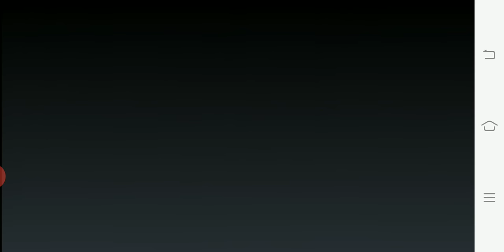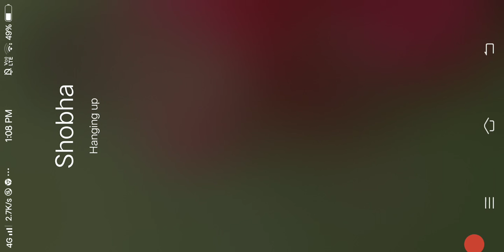nishany more 8898052777(1)